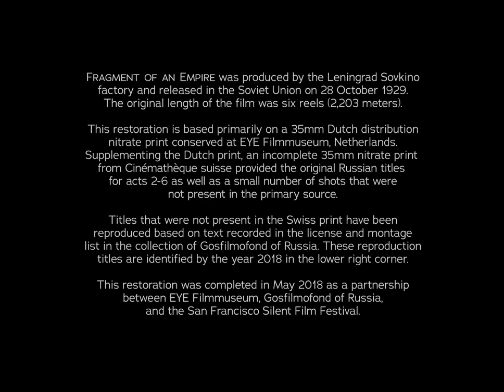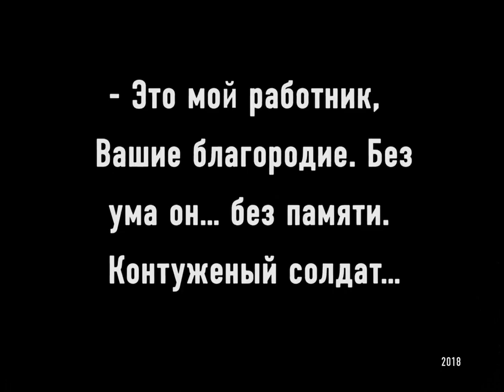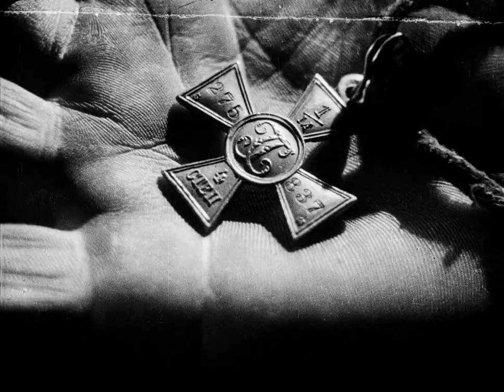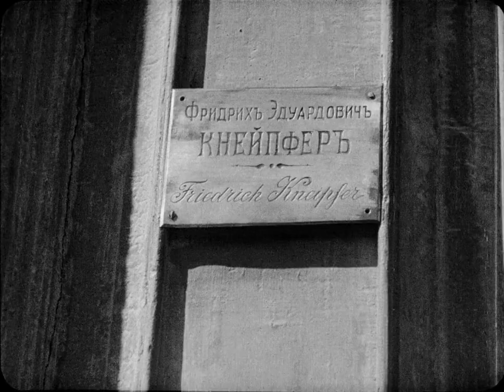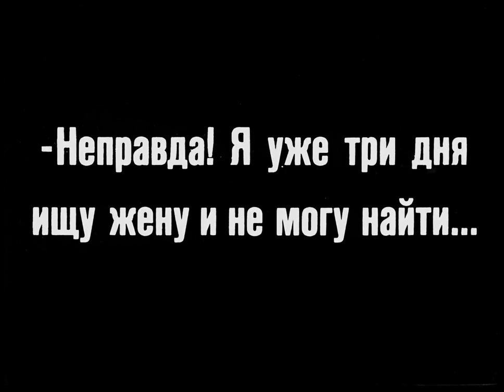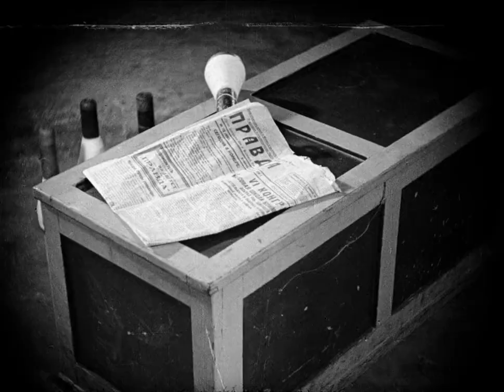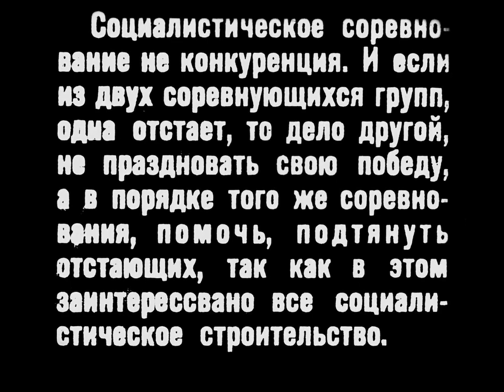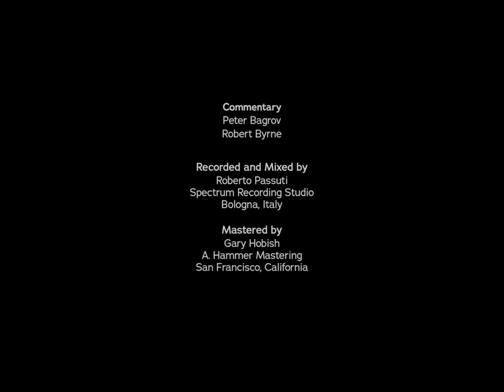Fragment of an Empire (1929)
Fragment of an Empire (1929), Soviet silent drama film directed by Fridrikh Ermler. From BluRay, 1080p. Public domain in Russia and in USA.